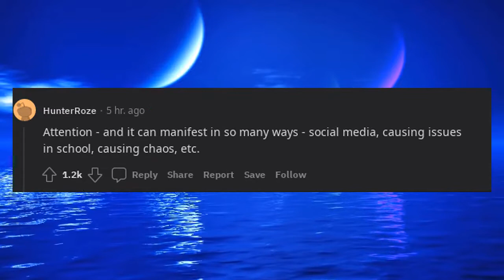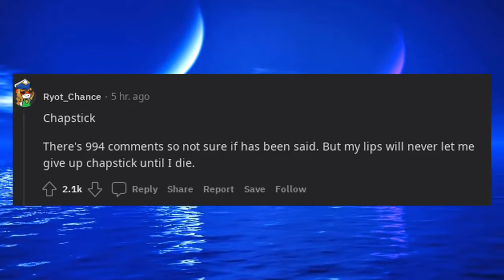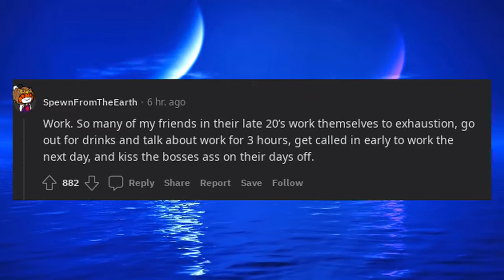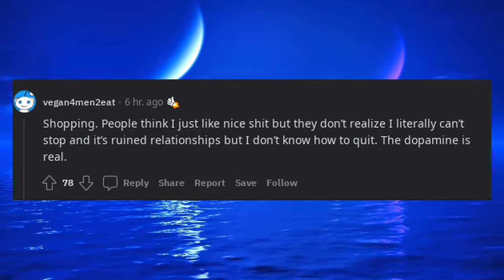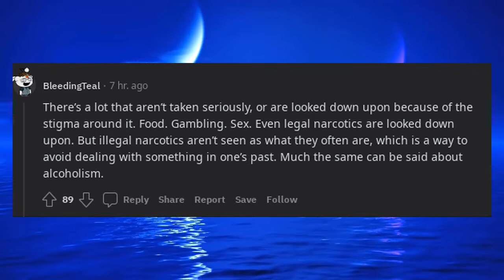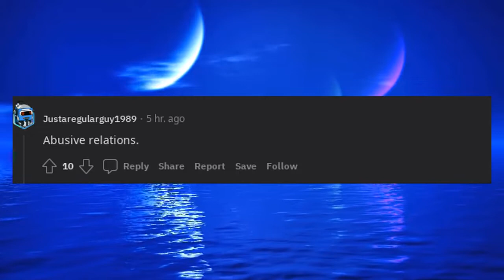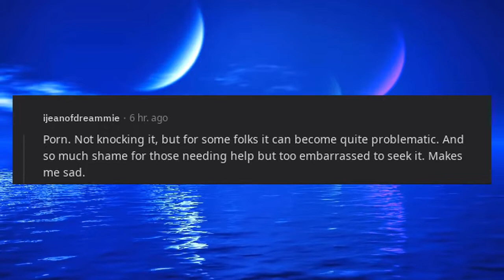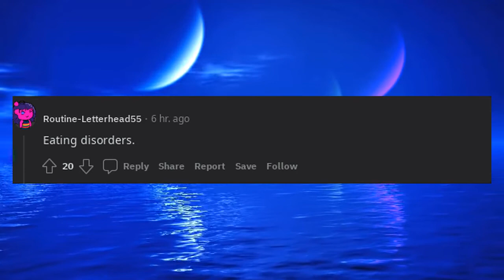what's an addiction that no one takes seriously enough?